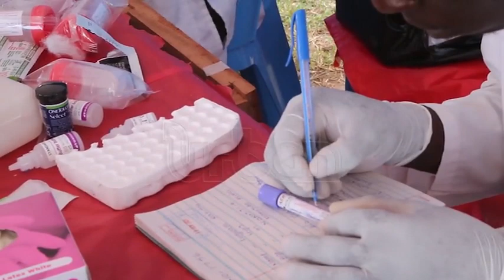Malaria cases on rise